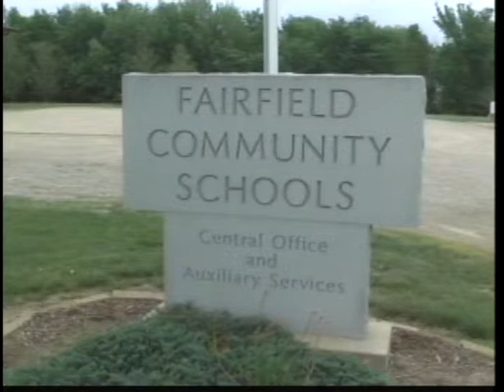New superintendent selected for Fairfield Community School District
FAIRFIELD, IOWA -- The Fairfield Community School District now has a new superintendent.